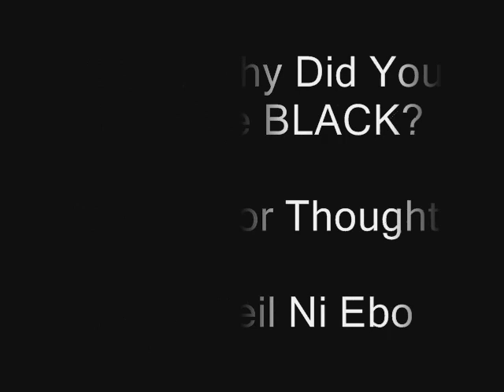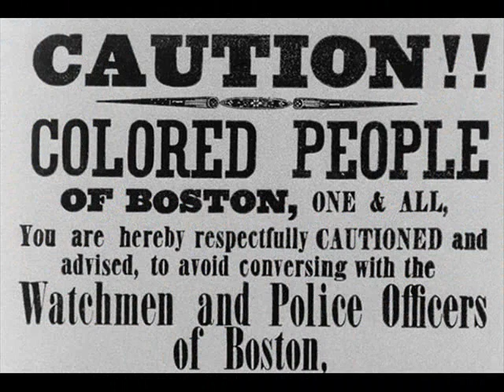Lord, Why Did You Make Me Black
A Poem for Thought by RuNell Ni Ebo..